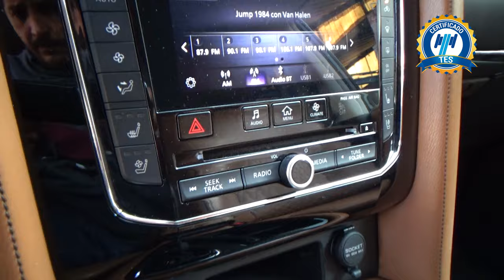Infiniti / QX80 / 2021 - 25477